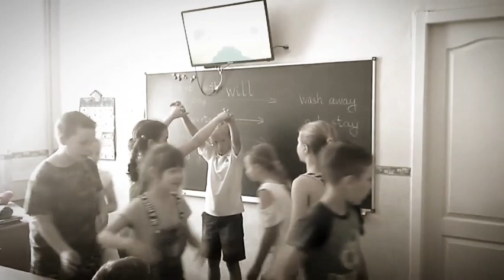Ano ngaba ang ibig sabihin ng kantang London Bridge is falling down?? | ardjeyyTV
Ang ibig sabihin ng kantang london bridge is falling down

Ardjeyy TV